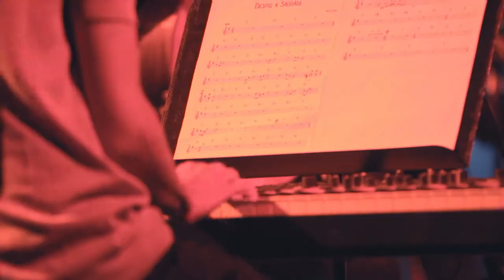Budapest Spring Festival - 2015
The 35th Budapest Spring Festival finished on 26 April, 2015.
We hope to see you at the next Budapest Spring Festival between 8–24 April, 2016.

In the meantime, you may be interested in the next CAFe Budapest Contemporary Arts Festival, whose events will take place between 2–18 October, 2015.